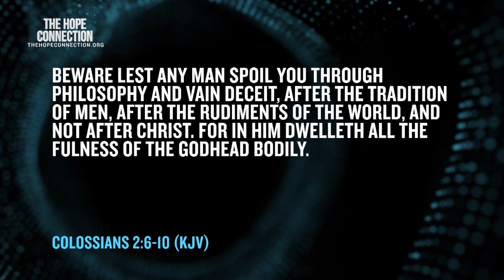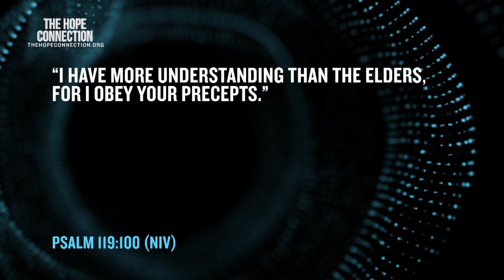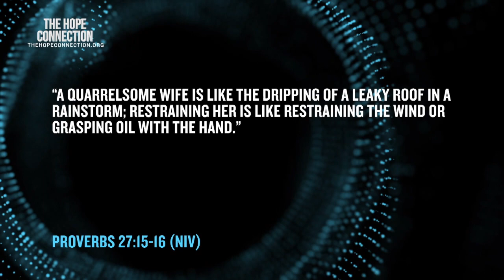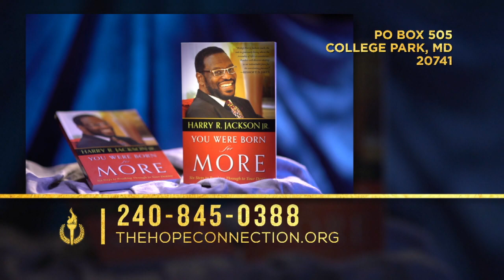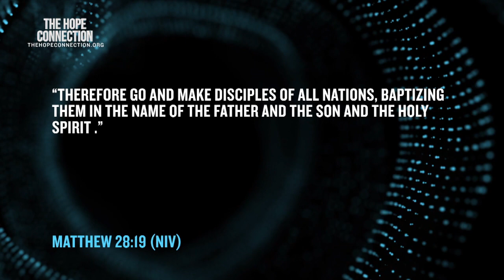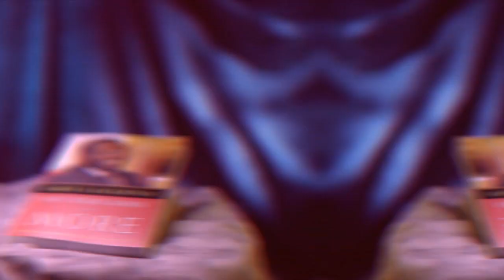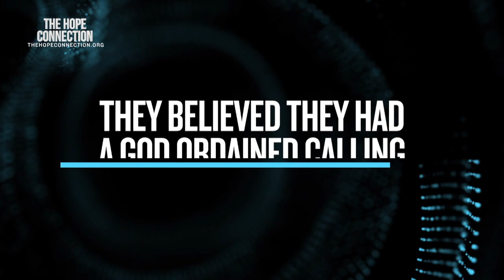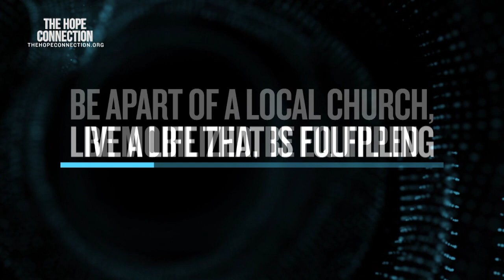Keys To Walking With Christ ⎮ Bishop Harry Jackson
Bishop Jackson teaches on deepening our spiritual lives and winning in every area of life. God wants to meet every need we have through our personal relationship with Jesus Christ.